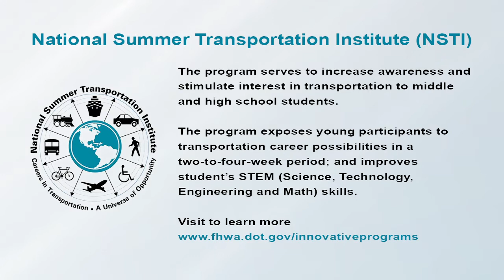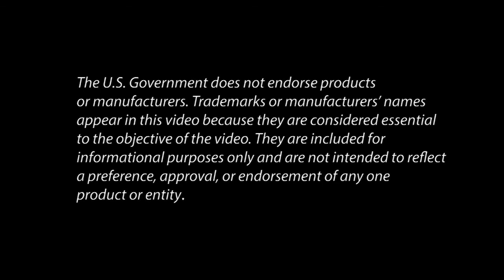National Summer Transportation Institute (NSTI): A Student’s Perspective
The National Summer Transportation Institute creates awareness of career choices and opportunities existing in today’s transportation industry. This video features High School students hosted by Morgan State University who give their perspective.